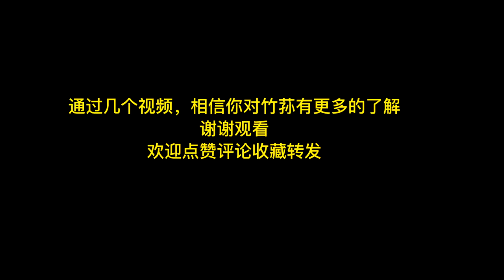竹荪系列五 Phallus indusiatus, bamboo mushrooms, bamboo pith, long net stinkhorn,crinoline stinkhorn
Phallus indusiatus, commonly called the bamboo mushrooms, bamboo pith, long net stinkhorn, crinoline stinkhorn or veiled lady, is a fungus in the family Phallaceae, or stinkhorns。
In eastern Asia, P. indusiatus is considered a delicacy and an aphrodisiac.
1. Previously only collected in the wild, where it is not abundant, it was difficult to procure. The mushroom's scarcity meant that it was usually reserved for special occasions. In the time of China's Qing Dynasty, the species was collected in Yunnan Province and sent to the Imperial Palaces to satisfy the appetite of Empress Dowager Cixi, who particularly enjoyed meals containing edible fungi.
2.It was one of the eight featured ingredients of the "Bird's Nest Eight Immortals Soup" served at a banquet to celebrate her 60th birthday. This dish, served by descendants of the Confucius family in celebrations and longevity banquets, contained ingredients that were "all precious food, delicacies from land and sea, fresh, tender, and crisp, appropriately sweet and salty".
3. Another notable use was a state banquet held for American diplomat Henry Kissinger on his visit to China to reestablish diplomatic relations in the early 1970s.
4.One source writes of the mushroom: "It has a fine and tender texture, fragrance and is attractive, beautiful in shape, fresh and crispy in taste."
5.The dried fungus, commonly sold in Asian markets, is prepared by rehydrating and soaking or simmering in water until tender.
6. Sometimes used in stir-frys, it is traditionally used as a component of rich chicken soups.
7.The rehydrated mushroom can also be stuffed and cooked.